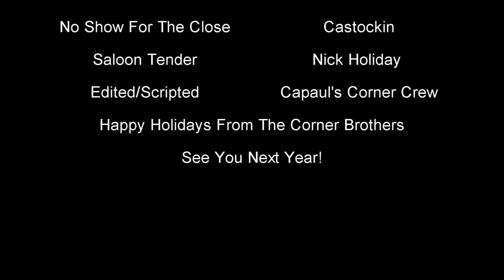Paul Metz "Just a Local Volunteer" 5:12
Ida Supervisor, Volunteer Fireman Chief, Dairy Farmer, Medical Employee  and Funeral Home Staffer comes to the corner. Thanks Paul and the Metz family we love you!